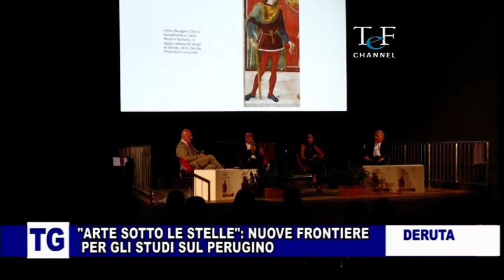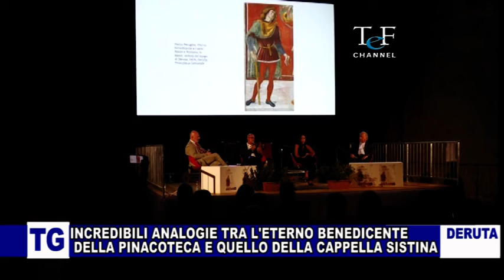ANALOGIE TRA L'ETERNO BENEDICENTE DI DERUTA E QUELLO DELLA CAPPELLA SISTINA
La Cappella Sistina si lega alla Pinacoteca comunale di Deruta, si aprono nuovi scenari di studio. A cogliere un dettaglio non di poco conto, durante la serata, è stato Francesco Federico Mancini proprio mentre evidenziava il fatto che i tantissimi manufatti presenti nel museo regionale della ceramica di Deruta hanno in qualche modo trovato ispirazione nell’opera di Perugino. Durante lo scorrere delle immagini delle opere il prof. Mancini ha notato che “comparando l’Eterno benedicente dell’affresco della Pinacoteca comunale di Deruta con l’analoga immagine dell’affresco della Cappella Sistina, rappresentante il Battesimo di Cristo, che ha in alto un analogo Eterno benedicente, ci siamo resi conto della quasi totale sovrapponibilità delle due immagini. Cosa che non era mai stata presa in considerazione prima di stasera. Ciò consente intanto di  assicurare alla mano di Perugino l’affresco di Deruta, che un tempo era stato addirittura riconosciuto come opera di Fiorenzo di Lorenzo, e poi perché tutto questo può aprire degli interessanti nuovi scenari di ricerca, nel senso che l’affresco di Deruta può essere visto come la “cellula primaria”, così la chiamava Pietro Scarpellini, di una tipologia figurale che l’artista riprenderà anche nella Cappella Sistina e poi in seguito in tante altre rappresentazioni dell’Eterno benedicente”.